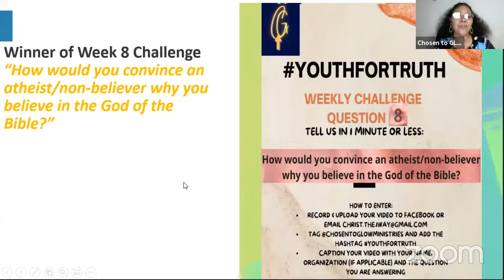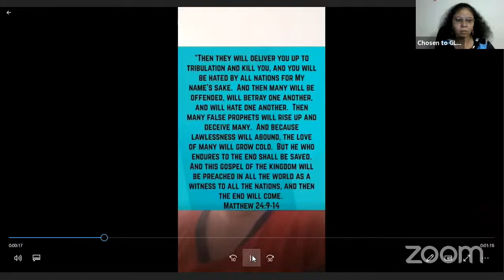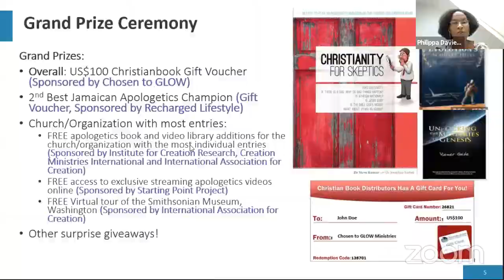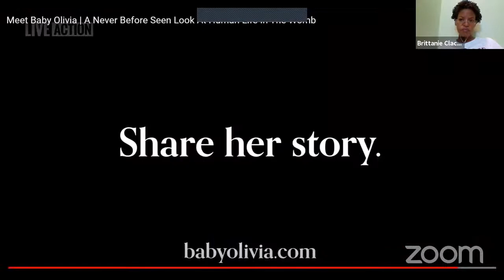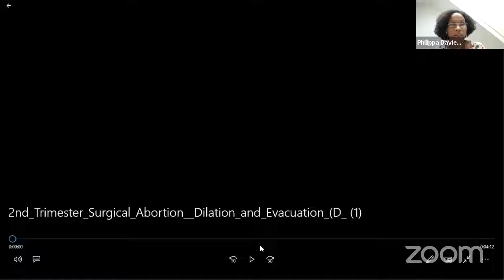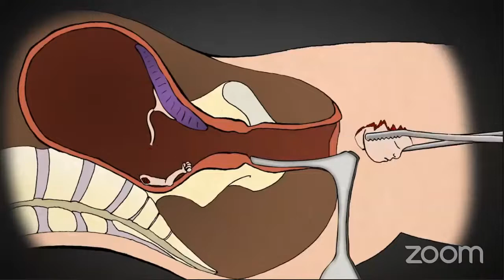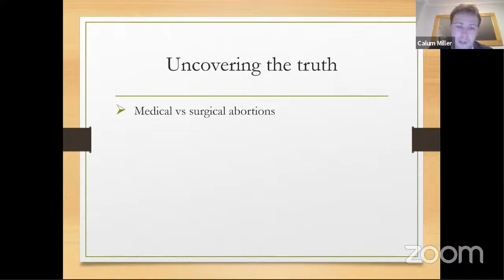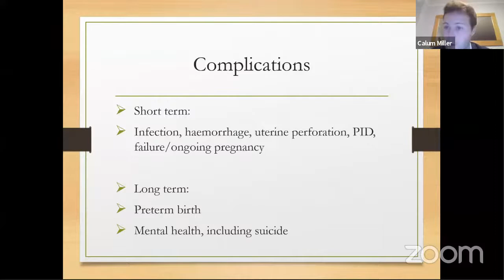Vacayreplay Is there human right to abortion Truth Seeker Summit Grand Finale